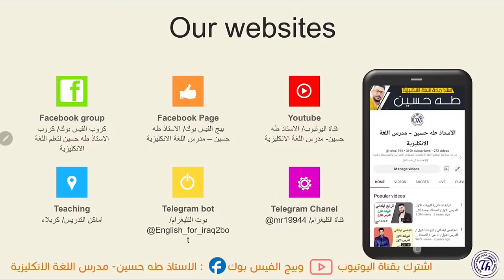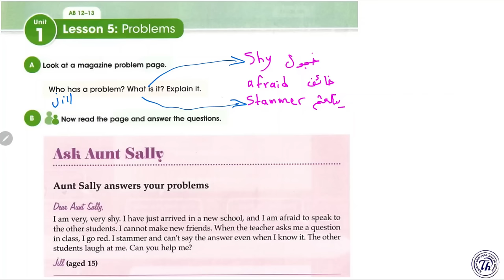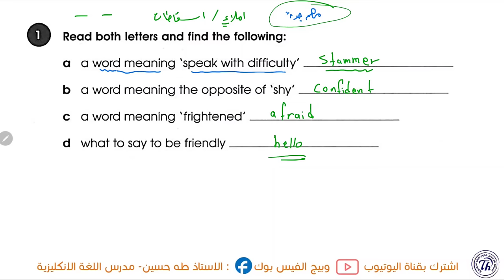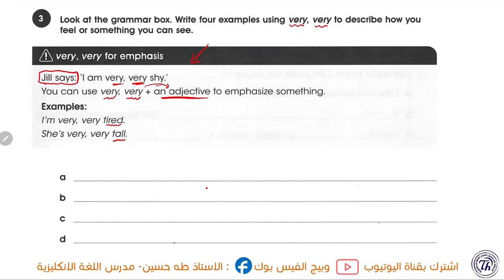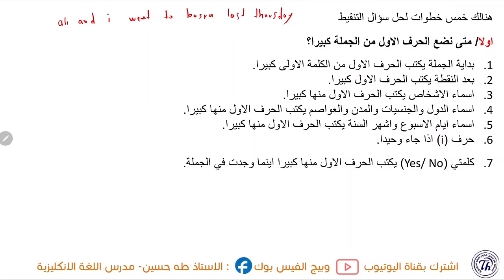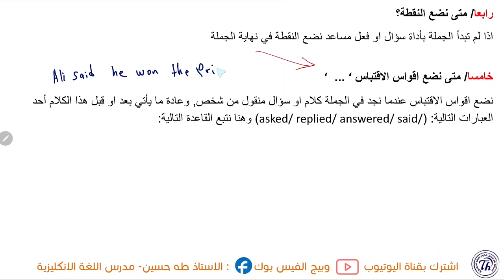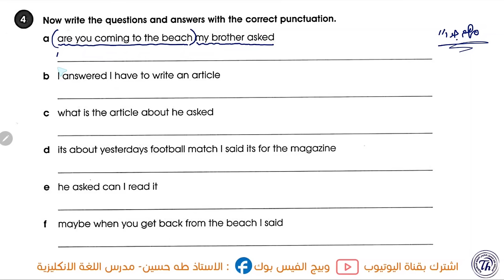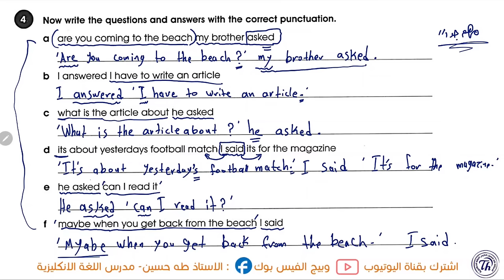انكليزي الثاني متوسط المنهج الجديد/ اليونت الاول الدرس الخامس/ التنقيط/ الاستاذ طه حسين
شرح اليونت الاول/ الدرس الخامس/ التنقيط/ مشاكل/    للصف الثاني متوسط متوسط + حل كتاب النشاط+  نماذج امثلة وصيغ اسئلة  للموضوع/ الاستاذ طه حسين.